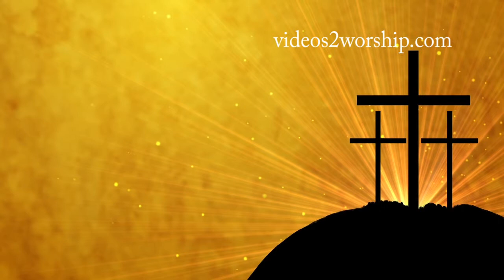3 Crosses On A Hill Seamless Worship Background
Easter motion background featuring 3 crosses on a hill and seamless looping particles.